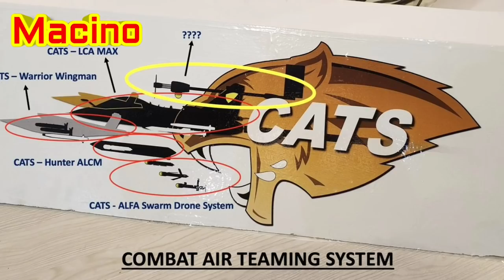Tejas रहेगा India में CATS Warrior Drone जाएगा 700Km तक Attack करने, Helicopter Drone अगले साल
India कौनसे Next-Generation के Drons पे काम कर रहा है , कब तक आएंगे ये